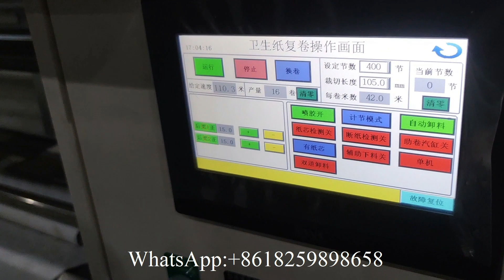آلة تصنيع مناديل التواليت الصغيرة ذات السعر المنخفض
XY TQ A E Low price small toilet tissue roll paper product making machine